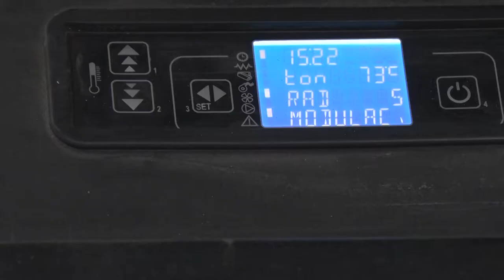Zimska berba jagoda - Sremska Mitrovica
Kako Aleksandar Tubić i Marko Grabić iz Sremske Mitrovice beru jagode u decembru?
Facebook : Farma emisija o poljoprivredi